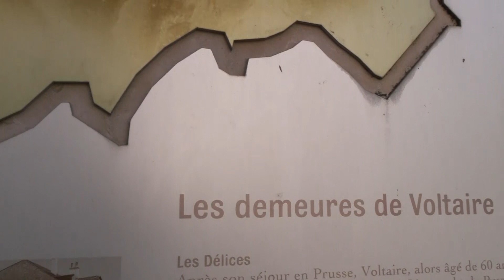Vlog ● ДЕТСКАЯ ЛЮБОВЬ Джордж и Африканская девочка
Джордж и Африканская девочка встретились в парке во Франции...

Советую посмотреть на моём канале -